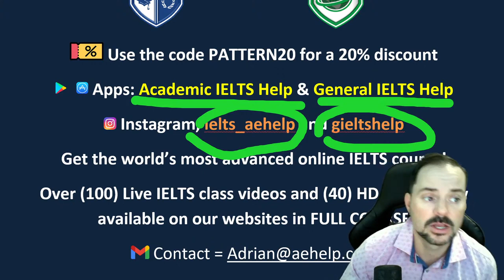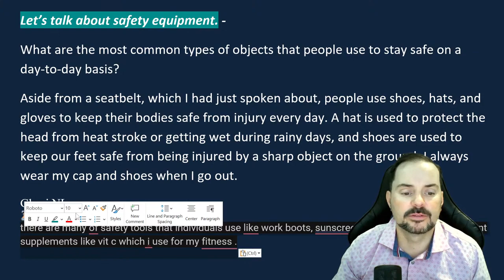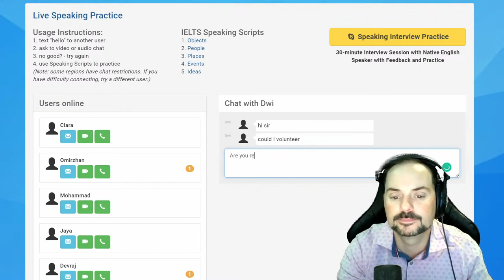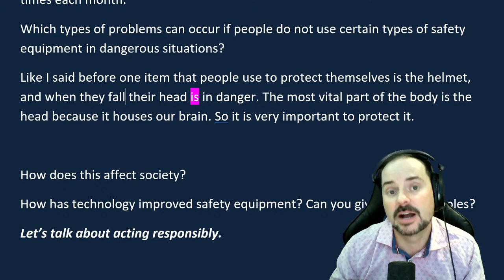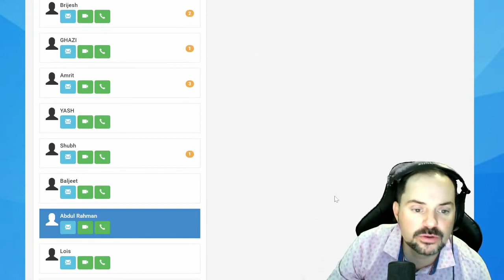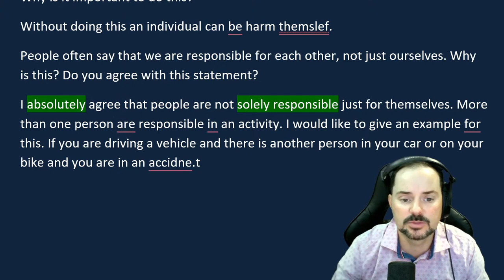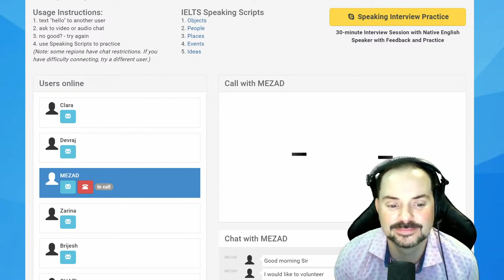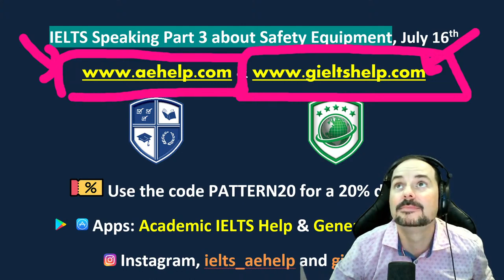IELTS Live Class Recording - Speaking Part 3 about Safety Equipment